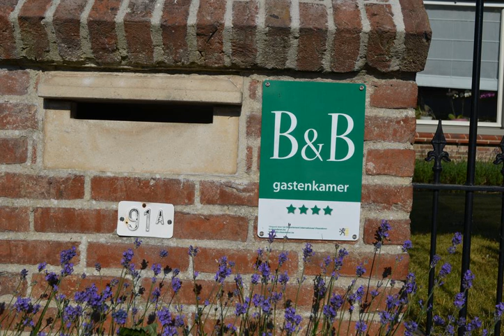B&B Fresnere - Varsenare - Belgium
B&B Fresnere hotel city: Varsenare - Country: Belgium

Address: Oude Dorpsweg 91A; zip code: 8490

Located in Varsenare, 9 km from Bruges, B&B Fresnere features a terrace and views of the garden.  All rooms have a flat-screen TV. Some rooms have a seating area for your convenience. Rooms come with a private bathroom.

 -- Installé à Varsenare, à 9 km de Bruges, le B&B Fresnere est doté d'une terrasse et offre des vues sur le jardin.  Toutes les chambres sont munies d'une télévision à écran plat. Certaines comportent un coin salon, pour plus de commodité.

 -- Das B&B Fresnere erwartet Sie mit einer Terrasse und Gartenblick in Varsenare, 9 km von Brügge entfernt.  Alle Zimmer verfügen über einen Flachbild-TV. Einige Zimmer umfassen einen Sitzbereich, der zum Entspannen einlädt.

 -- B&B Fresnere ligt in Varsenare, op 6 km van Brugge, en biedt een terras en uitzicht op de tuin.  Alle kamers hebben een flatscreen-tv. Sommige kamers zijn voorzien van een zithoek. Ze hebben allemaal een eigen badkamer.

 -- B&B Fresnere住宿加早餐旅馆位于Varsenare，距离布鲁日（Bruges）9公里，提供露台，享有花园美景。  所有客房均配有平板电视以及私人浴室。部分客房设有方便客人的休息区。B&B Fresnere住宿加早餐旅馆提供免费WiFi。  B&B Fresnere住宿加早餐旅馆提供免费自行车，距离Ghent有43公里，距离奥斯坦德（Ostend）16公里。